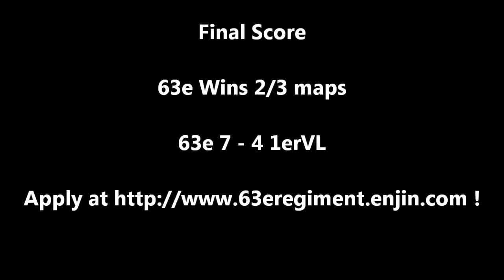Mount & Blade: Warband - Napoleonic Wars 63e vs 1erVL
This was a 1v1 NA linebattle versus the 1erVL which occurred on January 22nd, 2014.  It was first to 3, best of 3 maps.  First map we did quite bad, and warning there is one boring round of straight up shooting!  Oh and... at the end is a slight rage part if you catch it closely (arrow).

Final Score: 63e Won (7-4, 2/3 maps)

2.  Wait for a reply.
3.  Add [63e] Colonel Karth or [63e] FrithBiscuit to steam.